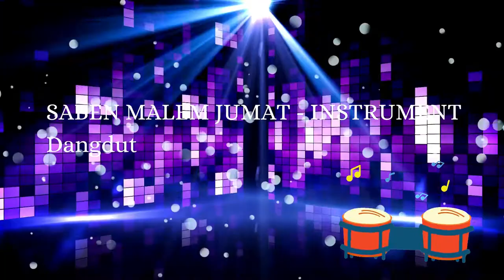No Copyright Saben Malam Jumat Instrumen Dangdut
Produksi: orangiro musik - eric fabian & edy dodot

Selamat Datang di Orangiro Musik Channel Musik Youtube untuk Anda. Tonton Dengarkan lagu pop indonesia, lagu pop indonesia terbaru, lagu populer dan lagu pop karaoke,  lagu pop akustik, lagu pop baru, dengarkan juga lagu barat terpopuler, lagu pop cover, lagu pop dangdut, lagu pop enak didengar, lagu pop enak ada disini. ada juga musik dj, musik dangdut, musik relaksasi, musik tidur, musik anak-anak, musik Indonesia, musik klasik, musik akustik. Juga ada musik anak bayi, musik asik, musik bayi tidur, musik barat, musik r& b, musik cinematik, musik cover indonesia, musik enak, dimana musik enak didengar. temukan musik dunia mu disini. Kamu juga bisa tonton  dangdut, lagu tiktok, lagu anak indonesia, lagu barat, lagu lagu cinta, lagu cover, lagu cafe dan masih banyak lagu.